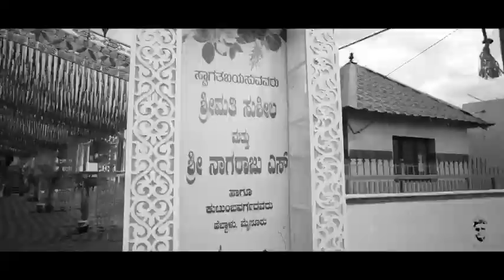Experience the magic: our unforgettable wedding day trailer💍